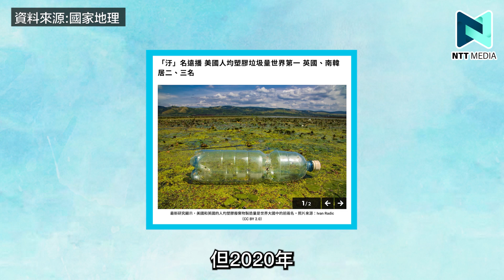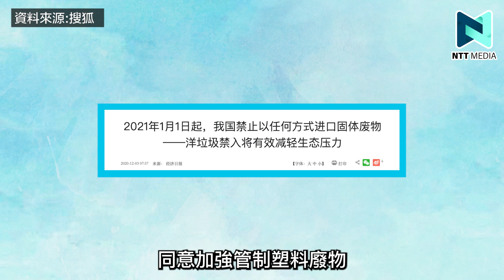美國為何極力推卸太平洋垃圾帶責任？中國「洋垃圾」禁令西方國家措手不及？落後國家被迫強制接收塑料廢物？｜莫綺琪 Ariel｜世界琪觀 EP10｜新界主場 NTT Media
一九九七年八月，查爾斯．摩爾船長參加夏威夷帆船比賽後，返回加州途中，係距離海岸約兩千公里嘅太平洋海面上，發現左地球上最大嘅塑膠垃圾場。多年嚟西方國家都抹黑中國就係元兇！究竟事情嘅真相係點嘅呢？

時隔二十年，呢片海上垃圾場唔單止無消失，仲因為每年流入海洋嘅八百萬公噸塑膠垃圾，而繼續擴大緊。美國人稱之為「太平洋垃圾帶」，面積相當於1446個香港。

「太平洋垃圾帶」並唔係好似大家所形容嘅垃圾島或者第七大洲咁，佢就好似一大鍋塑膠微粒濃湯，完全無辦法消化，唔單止污染海水，就連鳥類，魚類同海洋哺乳動物都跟住遭殃。2019年春季，一條鯨魚攔淺係菲律賓海灘上，最後死亡。經解剖發現，佢嘅胃入面有40公斤嘅塑料殘留物。

聽到呢到問題就嚟啦，呢啲垃圾究竟係邊度嚟？外國多年嚟將矛頭指向中國。表示我國係世界上人口最多嘅國家亦都係世界工廠，長期以嚟回收好多工業化先進國家嘅塑料廢物。

係過去四分之一世紀嘅時間，祖國總共回收一億七千萬公噸塑料廢物，約佔全球進口總量嘅四分之三。 呢種運作模式令富裕嘅先進國家避開廢料難題，只需外包俾中國解決。係全球化興盛時期，美國平均每日向中國輸出四千個貨櫃嘅塑料廢物，總體嚟講，歐洲95%同埋美國70%嘅塑料廢物，被運往中國工廠回收再利用，更話中國願意回收全球廢料，係想從中獲利。

正正因為西方國家嘅抹黑，唔少人認為我哋國家係最大海洋塑膠污染者，但2020年發表係《科學進展》嘅研究顯示，美國人每人一年製造塑膠廢棄物居全球之冠，其次則是英國人。科學家以 217 個國家製造垃圾嘅數據進行分析，發現美國係 2016 年回收嘅塑膠廢棄物中，有一半以上運往國外，甚至將大部分運往塑膠廢棄物管理有問題嘅國家。實際上美國係  2016 年就生產左4,200 萬噸塑膠垃圾。研究人員認為，咁多年嚟嘅出口掩飾左美國其實係塑膠廢棄物製造大國嘅事實。

我好認同呢個研究嘅作者之一，海洋保護協會嘅馬洛斯所講：「美國占世界人口的4％，但佢哋嘅塑膠廢棄物就佔總量17％。美國需要係因應全球塑膠污染危機時付出更多。」而唔係成日叫中國去處理。

2017年12月中國大刀闊斧杜絕惡源。事實上，中國係2010年就想擬定一套《綠色壁壘》法規，針對進口塑料廢物實施臨時限制。中國廢料進口禁令效率顯著，政策啟動一年後，阻擋左99%嘅塑料廢物進口到中國。中國政府呢項政策，令全球製造廢料嘅先進國完全措手不及，例如製造大量垃圾但一直唔在意垃圾處理問題嘅美國，佢哋嘅各大城市頓時囤積大量垃圾。如果中國禁令繼續執行，到2030年，預計累積近一億一千萬公噸嘅塑料廢物。

鄰近中國的東南亞國家，亦都陸續仿效中國禁止外國垃圾進口。2019年春季，馬來西亞同埋菲律賓開始將裝載塑料廢物嘅貨櫃，退返俾美國，澳洲或加拿大。2019年5月係日內瓦舉行嘅會議中，一百八十六個國家同意加強管制塑料廢物，以降低污染。

其實查爾斯．摩爾船長堅持反對塑膠材料嘅使用，但佢都表示短期間並無解決方案。佢指出：「人類選擇唔同嘅發展道路，塑膠製品數量不斷增加，特別係用完即棄嘅一次性塑料製品大行其道。」咁點解要將全球的嘅責任壓係中國身上，真係要問一句：「公平咩？」

中國積極減廢，反觀調查發現美國係中國，馬來西亞、越南、泰國、印度同埋印尼禁止進口塑膠垃圾後。美國並無著重減少製造垃圾，而係繼續出口到孟加拉、寮國、衣索比亞同埋塞內加爾等較貧窮國家。呢啲唔係環保，我只係見到活生生嘅大石壓死蟹。

做人唔可以太自私，不如每個國家都反省同埋思考下自己可以點樣做好廢物處理，唔好將責任推係某啲國家身上！

希望大家可以幫手：
1. 訂閱《新界主場 NTT Media》
2. 讚好並留言支持；
3. 將此影片分享開去，聚集更多香港人力量！